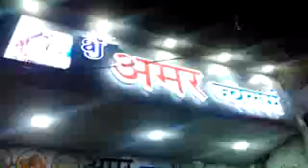Shambhu. Tyagi song _ samne Shiv ji ka darwar